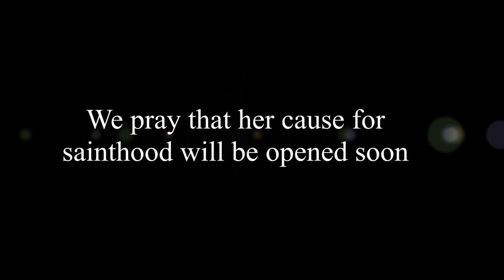Mother Mary Therese Vicente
A Filipino nun who devoted her life to promoting the Holy Face of Jesus.